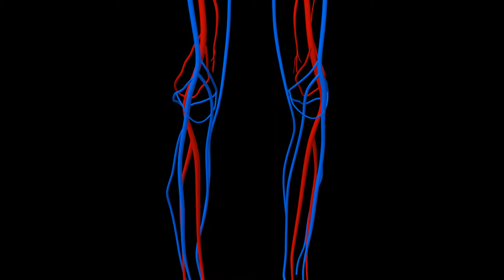Human Circulatory System - knees Close Up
LET’S CONNECT